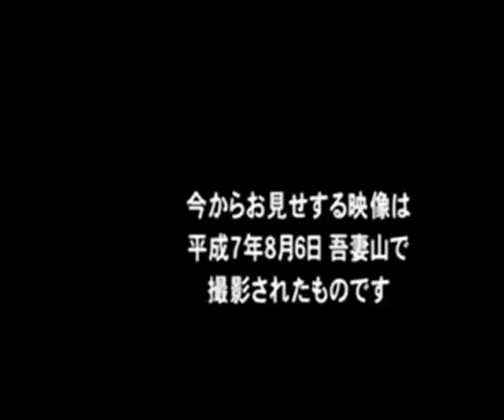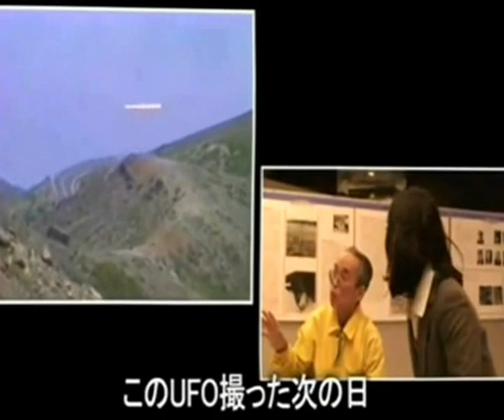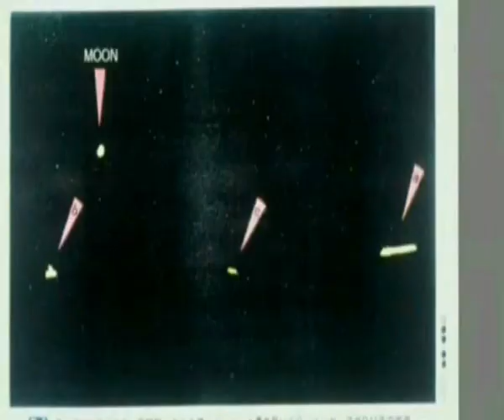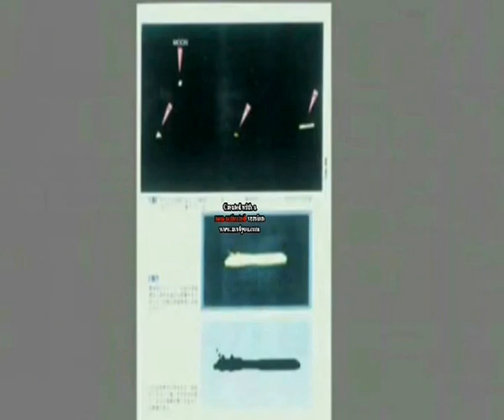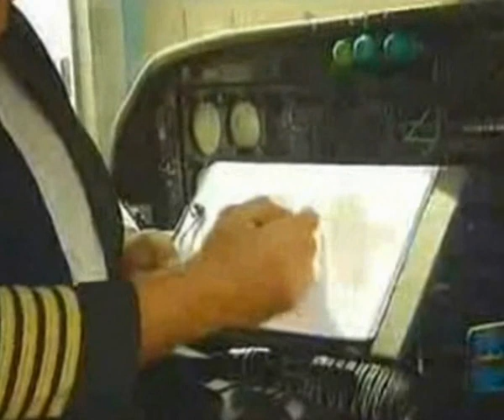Is Planet Earth being watched?